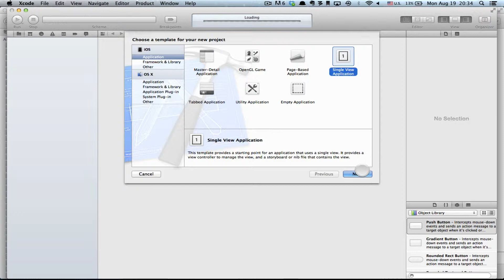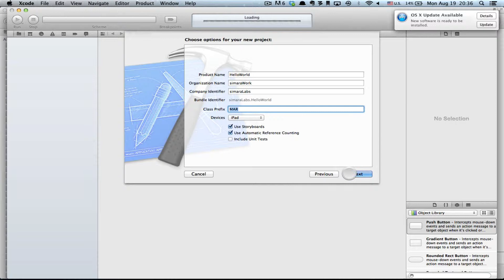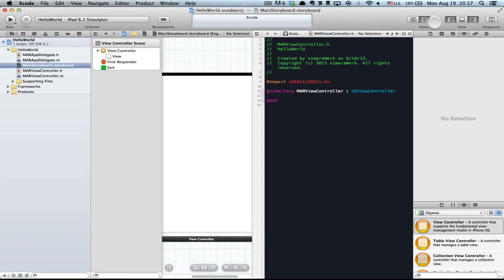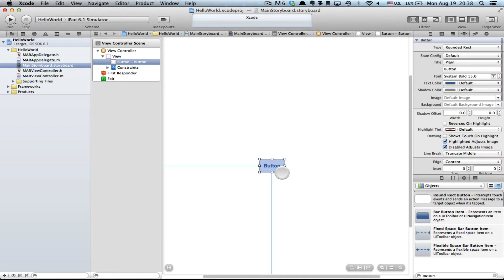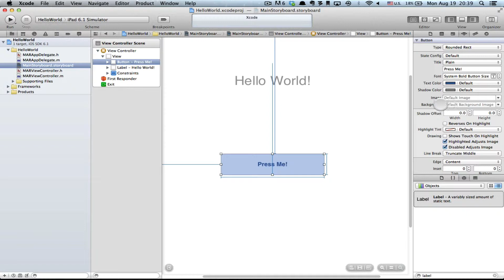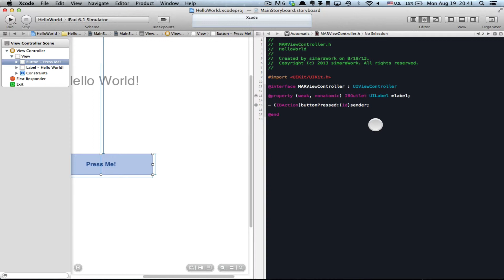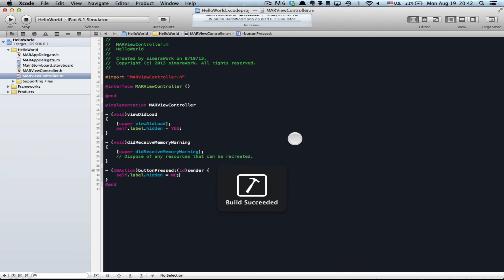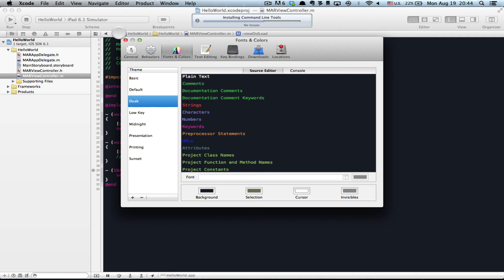1. Hello World!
Pequeña introducción a elementos de XCode, elementos gráficos, cómo conectar IBActions y elementos a nuestros controladores, actualizar y bajar simuladores, entre otros.